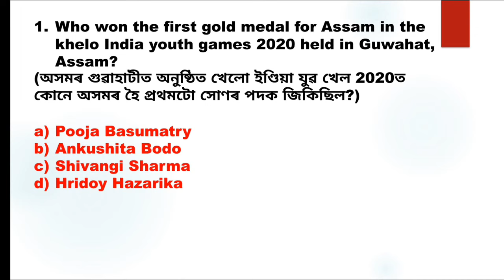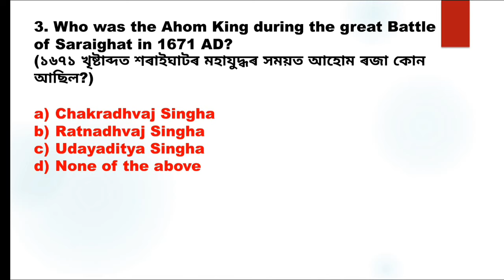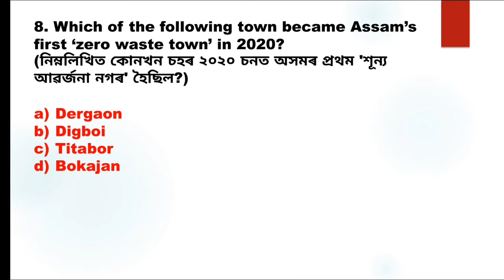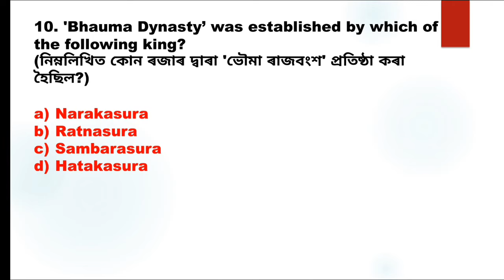Assam Police SI Mock Test 2022|Sports MCQS|Assam Police S|Part-8| @GK Achievers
Assam Police SI Mock Test 2022|Sports MCQS|Assam Police SI|Assam Gk|Indian Gk| @GK Achievers

assam gk
gk assam
Assam GK MCQS
Assam Gk 2021
Assam GK for Assam Government Exams
Assam GK for Assam Police AB UB
Assam GK for SI
Assam Gk Police
current affairs assam
assam art and culture mcq
assam art and culture gk
assam art and culture question and answer
Indian Polity
Indian History
Indian Geography
Indian Gk